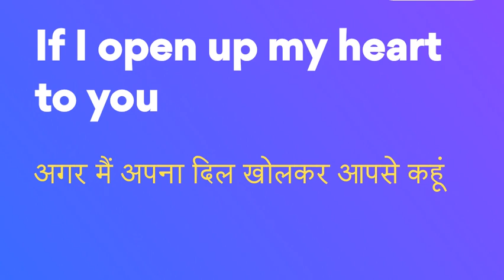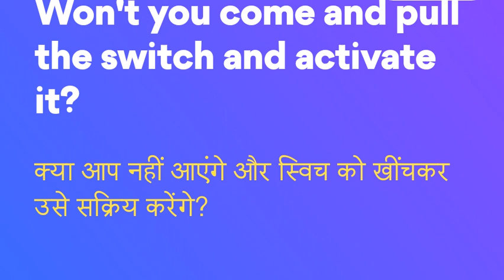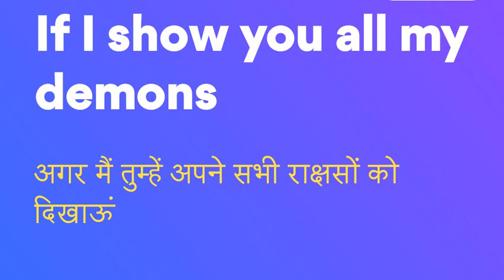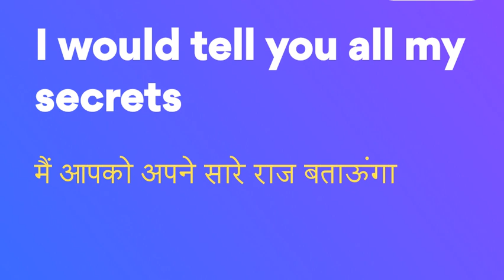Selena Gomez Vulnerable Lyrics English Hindi , English song Hindi Translate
Use Refer Code -   DEVB26E5  for bonus.

instant withdrawal , minimum withdrawal , withdrawal on paytm , upi , bank account etc trusted app.

invite code - BE70164F   to get bonus.

instant withdrawal, minimum withdrawal, payment on paytm, phonePay, googlePay, upi , bank account etc.